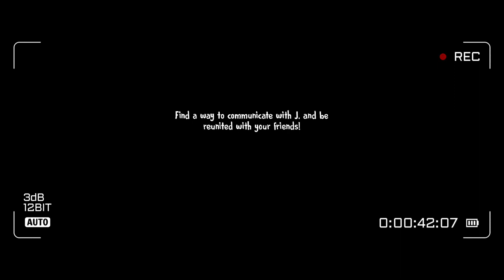I ESCAPED FROM THE ICE CREAM FACTORY - ICE SCREAM 7 FULL GAMEPLAY